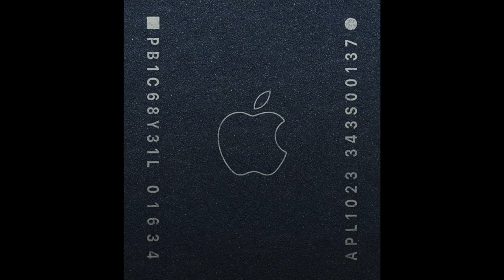The Shift to Apple Silicon & The Hardware Ecosystems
Apple Silicon (ARM) products are coming and things are going to change. These are my final thoughts on the processors and the future of Apple & computing industry in general. Hope you guys enjoy the video.

My Tech & Book Recommendations:

0:00 - Intro
1:02 - Hardware & Software Fusion
2:08 - Apple Design Choices
3:18 - Apple Silicon History
4:56 - The iPad Pro (A12Z Bionic)
5:45 - Brand Loyalty
7:43 - Current Intel Buyers & Early Adopters
8:56 - Price
12:13 - The Apple Ecosystem
14:35 - Thanks Apple Engineers